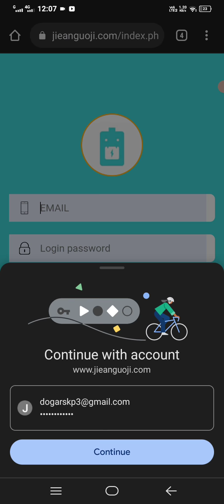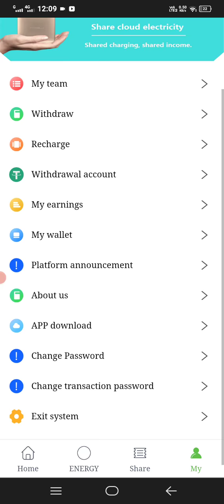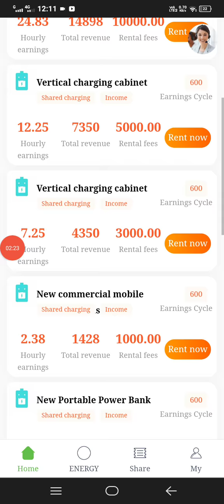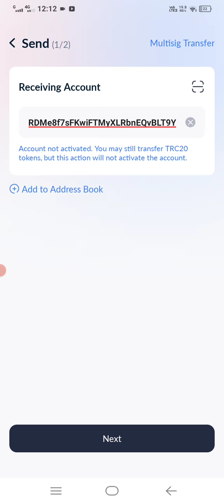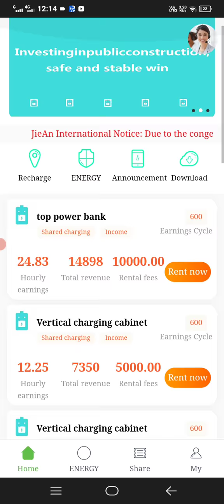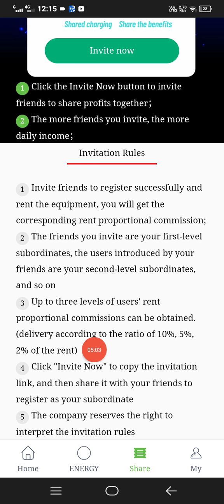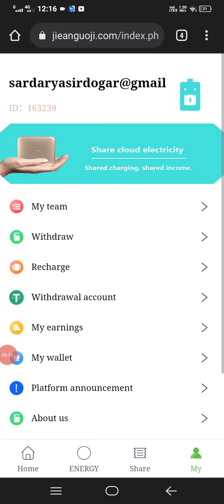Make Money Online 2022 | New Earning Apps Today | Make Money Online in Pakistan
There are two ways to play with this product. One is to invest in the purchase of mobile power sources, and the other is
to promote income. Share invitations to earn income.

your income. Is through your purchase of power bank and sharing your invitation link. For example, you can get a 10%
commission for every deposit made by users you invite. If your friend wants to invite his friend, you will get 5% of 2nd
level downline and 3rd level downline. Offline commission 2%

1. My wallet account: the top-up account is used with my income
   My wallet daily withdrawal income is linked to the investment limit. The minimum deposit is 5USDT to get started. The
deposit limit depends on the individual's investment ability

2. My income account: also unlimited three levels. Level 1 10% Level 2 5% Level 3 2% . And the income from recharging and
purchasing the mobile power supply by yourself
    A invites B and B to recharge 100USDT and A gets 10USDT into my income
    B invites C, C deposits 100USDT and A gets 5USDT into my income
    B gets 10USDT
    C invites D, D to recharge 100USDT A to get 2USDT into my income
    B gets 5USDT C gets 10USDT (and so on)

The types of mobile power that users buy are different, and the daily benefits are also different.

E.g:
Spend 100USDT to buy street power bank daily income = 13.92USDT

Spend 3000USDT to purchase Vertical charging cabinet daily income=199.92USDT (and so on)

The hottest long-term stable investment project in 2022 - TRON, how to make money online quickly in 2022, how to find a job with financial management, how much money can be earned in financial
management, make money online in Pakistan, today's new money-making app, earn 18 per hour USD, free online registration, earn money without investment without referral, paypal, earn money without
investing in internet app, how to make money without investing in bitcoin, earn money without investing, play bingo without investing Make money without investing answers survey, how to make money
without investing, how to make money without investing in 2022, invest in anything, dragonary how to make money without investing, make money without investing with paypal, elite sites keep making
money by investing in the internet, Extract Field Proof, Field Payment Proof, Real Time Pay Proof New Income App, Like Videos, Follow People Make Money Online, Make Money Online Using nfts, Watch
Ads Make Money